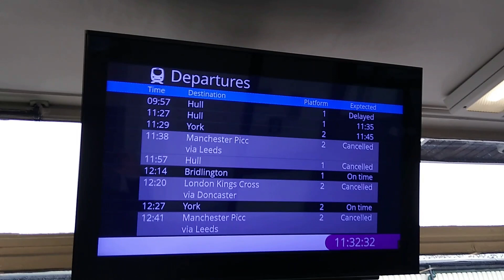Snooker UK Championships at York Barbican Vlog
Follow the adventures of myself, my brother James, and our friend Des, as we travel to the city of York for the 2021 UK Snooker Championships at the York Barbican.